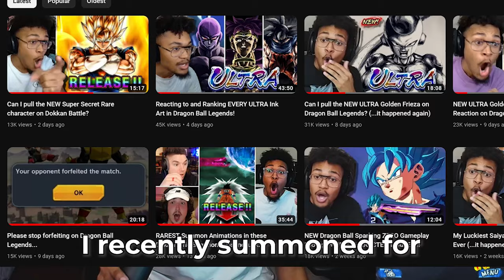I fought my Viewers AGAIN in Dragon Ball Legends... (they wanted revenge)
Look... I didn't want you guys to be mad at me forever about the whole lucky Frieza summons thing, okay? So now I'm letting you guys beat me up in Dragon Ball Legends... that's a fair trade me thinks!